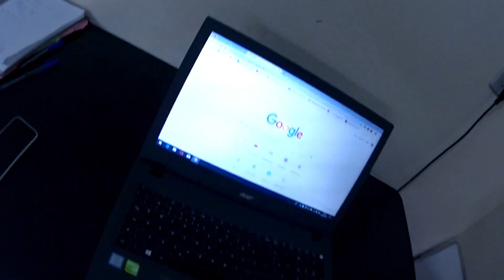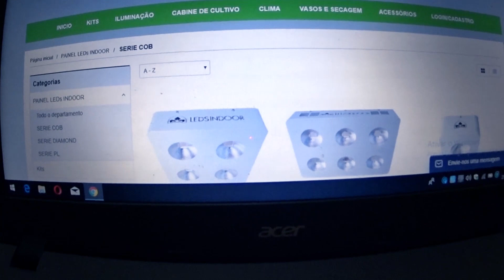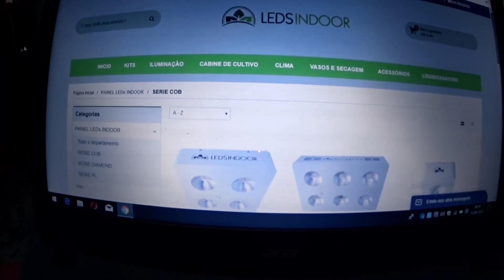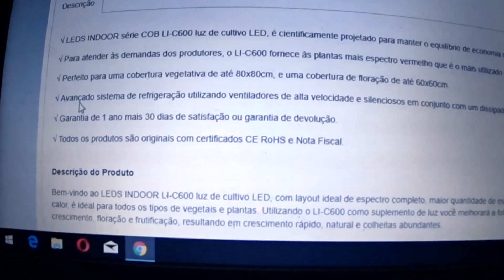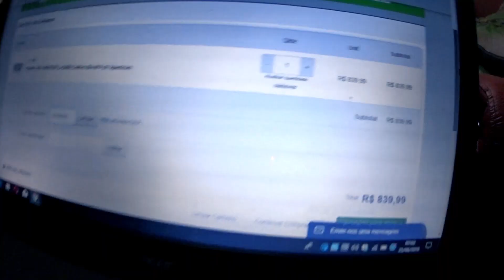Escolhendo LUZ LED para meu NOVO CLTIVO INDOOR / GROW